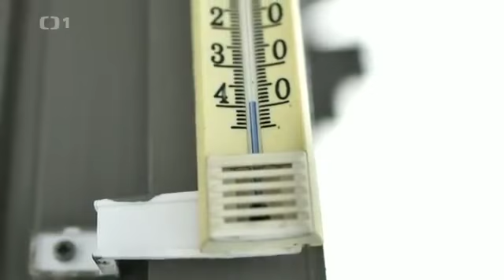Extrémní mrazy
Zprávy ČT